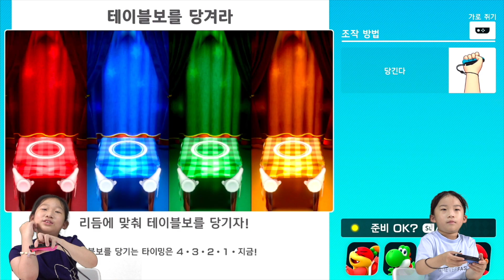Super Mario Party - MiniGames - Pep Rally | 수퍼 마리오 파티 미니게임 그림 패널 들어올리기 배틀 | スーパーマリオパーティ | 닌텐도 스위치 게임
[보라조이] 채널은?
안녕하세요! 보라조이입니다. 보라조이는 게임 동영상을 제작합니다. 많은 사람들이 채널을 통해서 재미있게 즐기며 행복해하는 공간이 되었으면 합니다. 수시로 업로드 됩니다 : ) 즐거운 시간 되세요 ~❤
★ 업로드 시간 :  오후 2시 ~ 5시★

*보라조이 재생목록 입니다. 아직 못보신 분은 아래 주소를 클릭해주세요.

[BoraJoys] INFORMATION:
Hello, BoraJoys makes interesting video clips that play a variety of games with Mario Games. I hope this channel will be a lot of fun for many people to enjoy a lot through funny video clips. BoraJoys channel is uploaded every day :) Have a good time